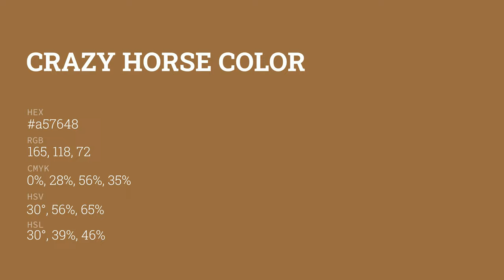Crazy Horse color a57648 hex color - Yellow color - Cool color a57648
What color is Crazy Horse ? a57648 hex color - Yellow color - Cool color a57648

Hex a57648 Color Code is also known as Crazy Horse color.